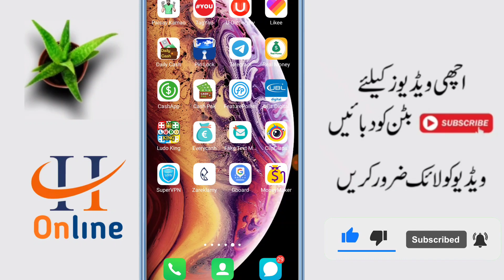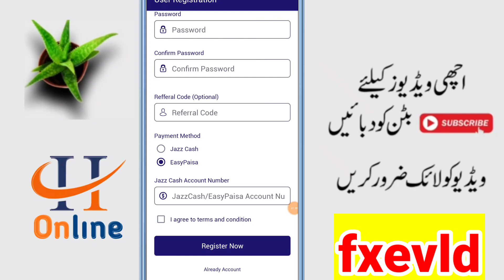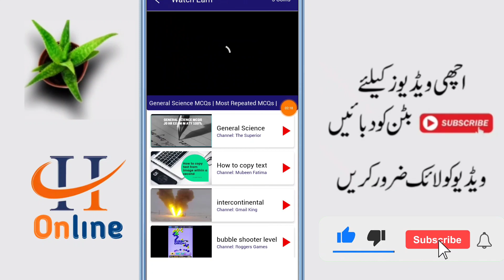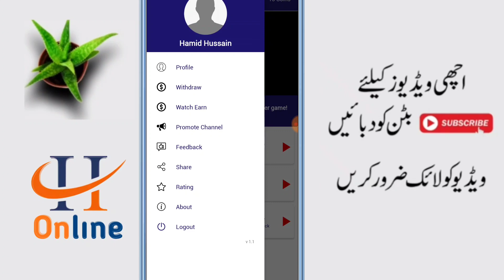Earn Money Online in Pakistani App Without investment - Online Earning in Pakistan Proof - Easypaisa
For Apps/Business/Promotions☆

Email Send

▶️Instagram ID .

Video Hastags :-

Your Quarries :-
 (1) how to earn money online 2020. by hamid online
(6) Paise kaise kamaye. by hamid online
(7) How to earn money online from App.
(15) Online earning in Pakistan. by hamid online
(16) earn money in pakistani apps.
(20)How to Earning Online In Pakistan)
(21)how to make money online in pakistan by hamid online
(22)how to earn money from mobile games